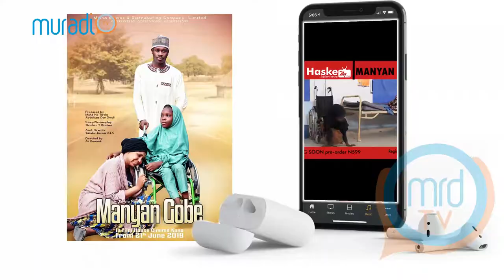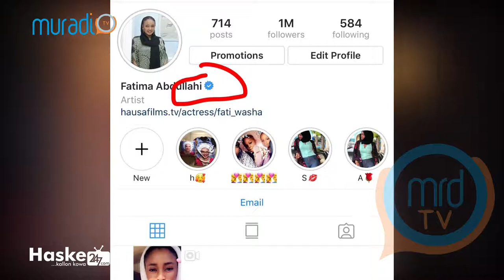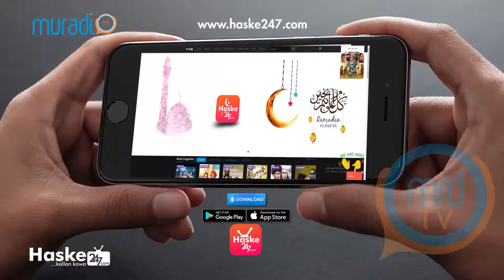KANNYWOOD UPDATE EP1 3